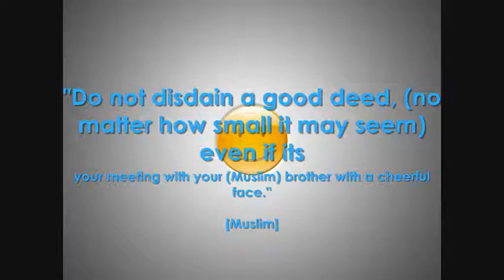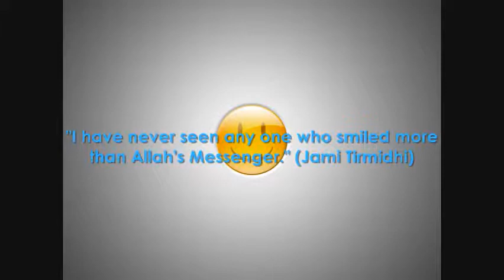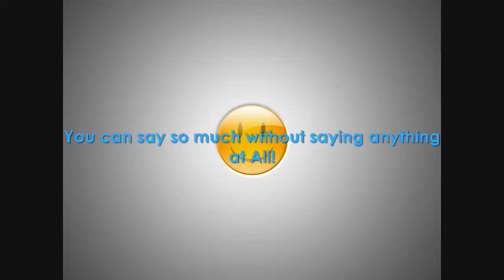Sunnah # 4 - Sunnah of Smiling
¤ This Video discusses the Sunnah of Smiling! :)

¤ Try it out this week and please provide feedback and comments on how you did! Don't forget to download the following :